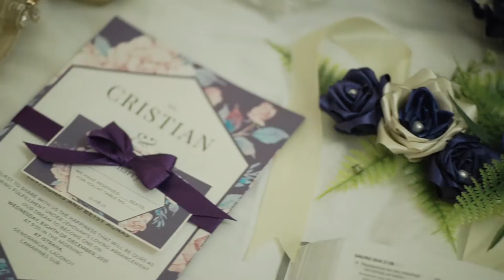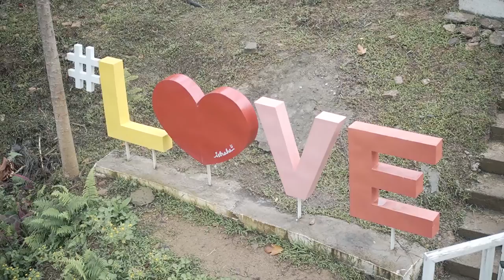Enciso & Agnas Wedding | A Fathers Love Filmed by Coupture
My love for you will never waver. No matter what you will always be mine like I am yours.”

Cristian Enciso & Charry Agnas Wedding